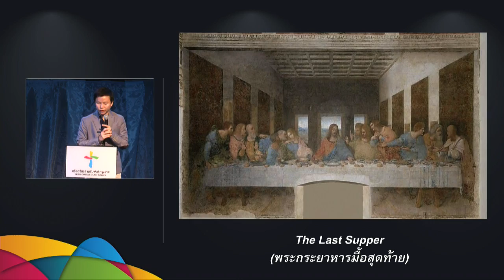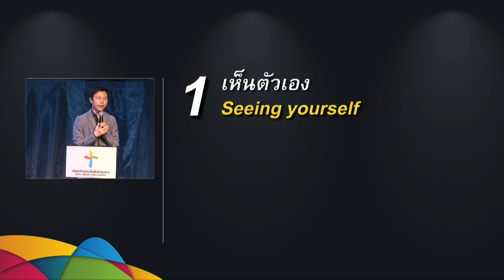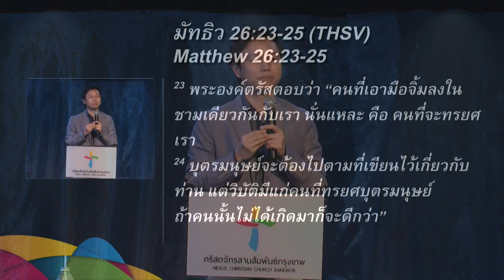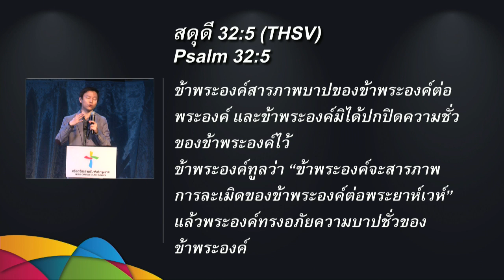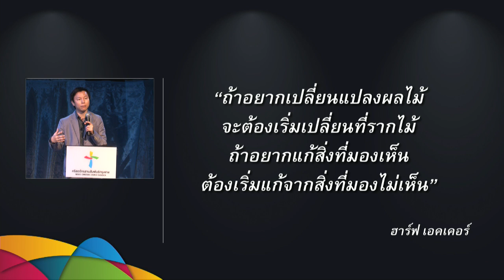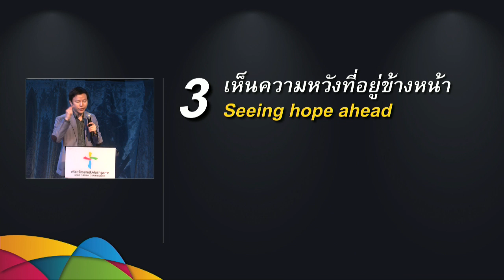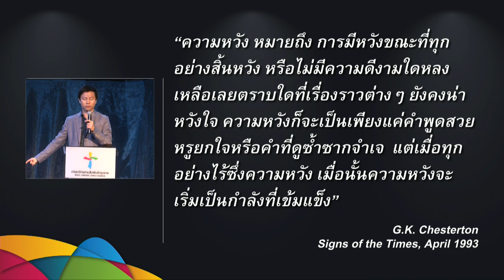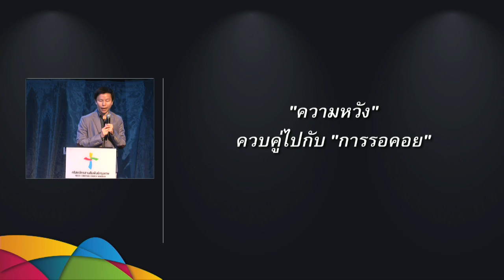คำเทศนา มหาสนิทของพระเยซู (มัทธิว26:17-30)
วันที่ 19 เมษายน 2015 โดย  อ.ทนนท์ ชาญชิตโสภณ

ห้วข้อ: มหาสนิทของพระเยซู

1. เห็นตัวเอง
2. เห็นการเสียสละของพระเยซู
3. เห็นความหวังที่อยู่ข้างหน้า